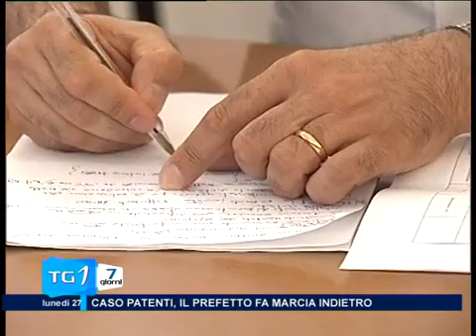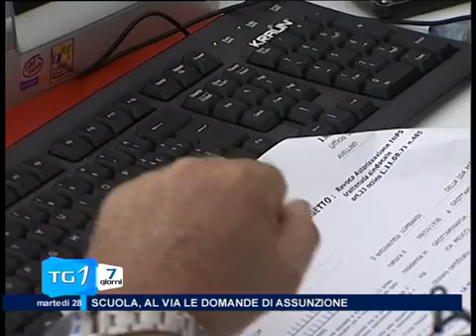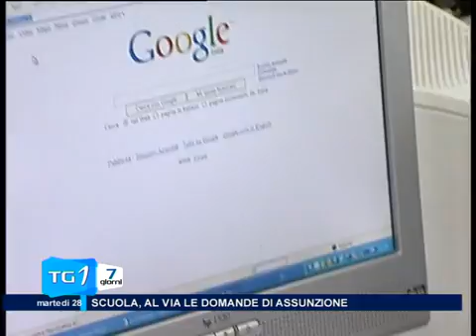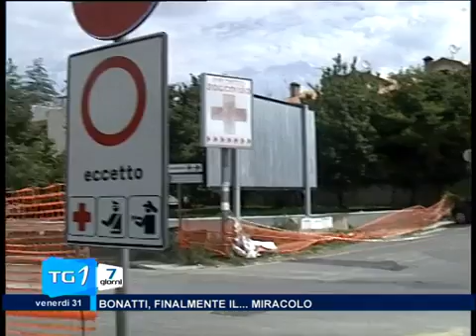TG7 DA LUNEDI 27 07 AL 01 08 15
TG DA LUNEDI 27 AL 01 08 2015